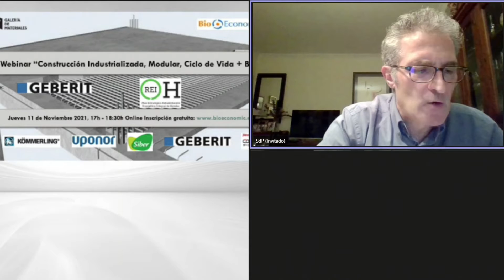Ronda de preguntas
Preguntas al finalizar la Jornada Técnica Online de BioEconomic “Construcción Industrializada, Modular, Ciclo de Vida + BIM”, con la colaboración del COAM, Colegio Oficial de Arquitectos de Madrid